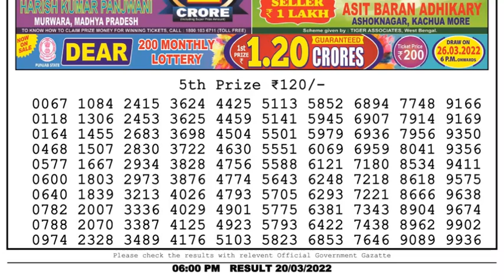Dear Lottery Sambad 6pm today 20.03.22 Nagaland State Lottery Result